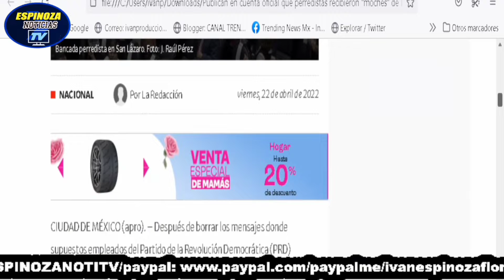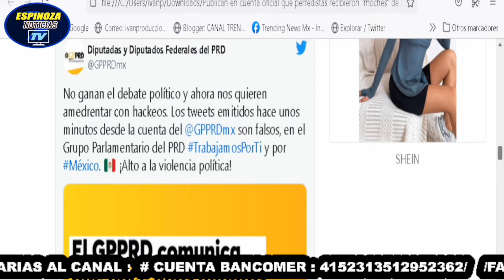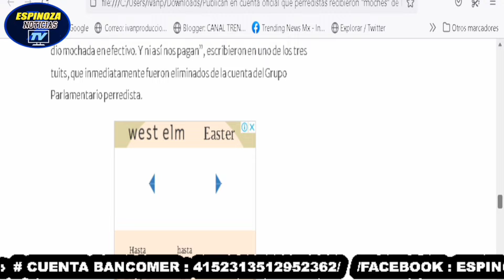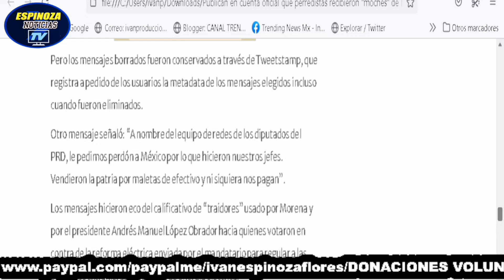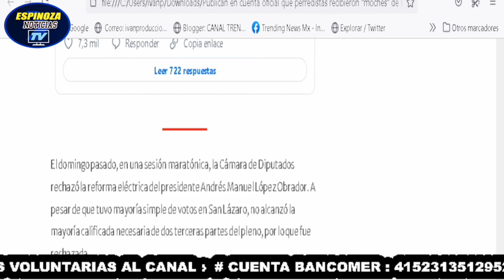PRD confirma moches de iberdrola, y al ser descubierto culpa a Morena de su error! 🤭😂🎙️